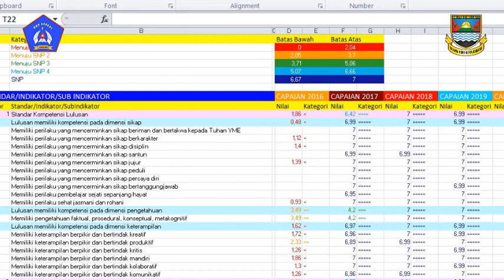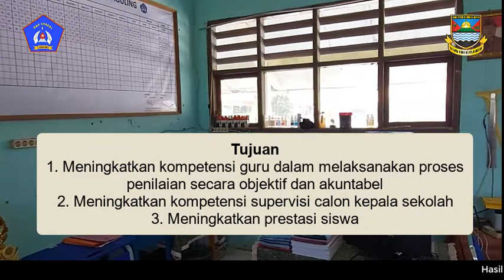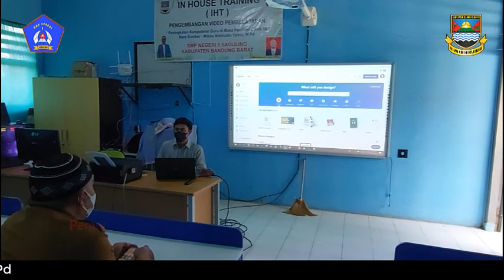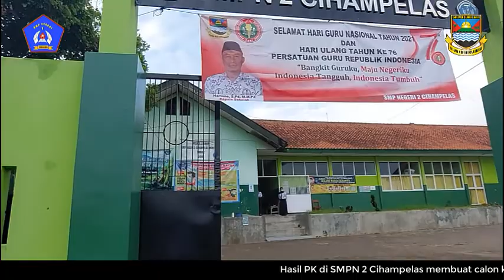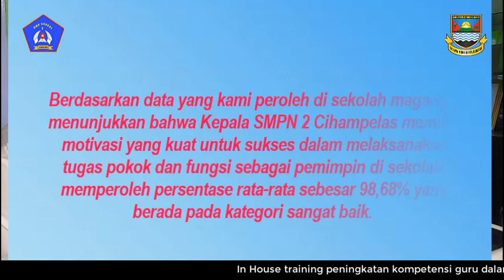Video RTL Diklat CKS 2021 WISNU AMINUDIN YAMIN,M.Pd